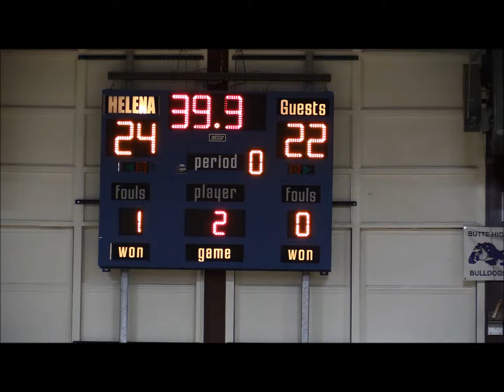volleyball: bozeman hawks (3 games) vs helena bengals (2 games) highlights 9/3/13